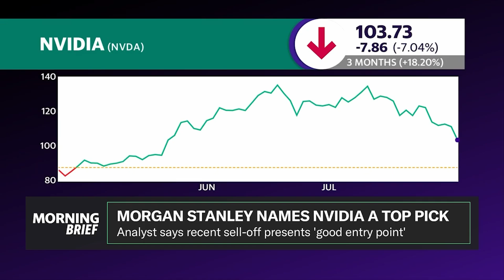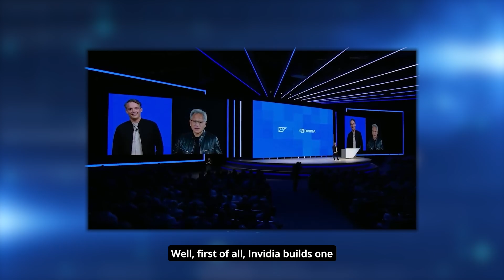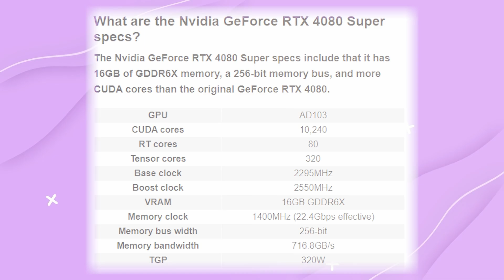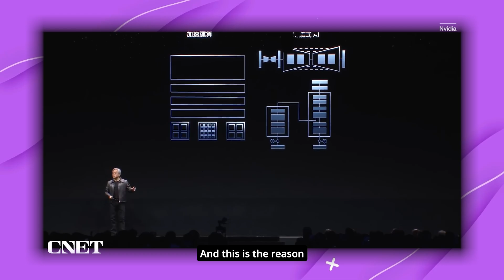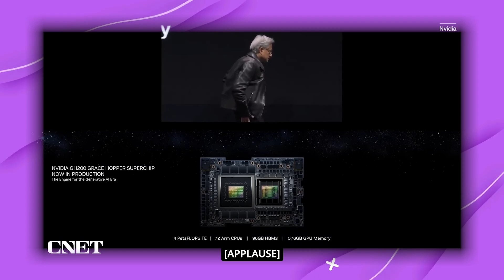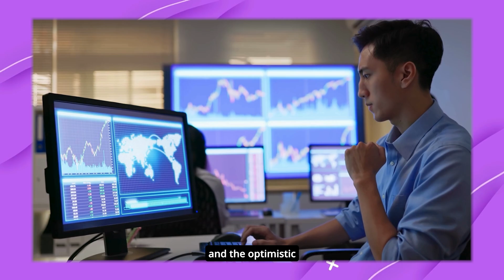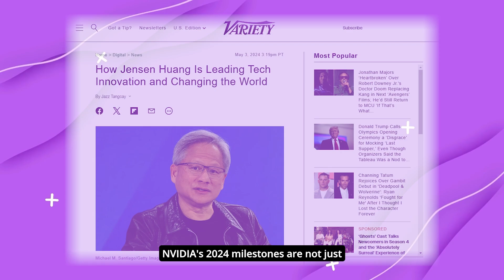MASSIVE Nvidia Update by CEO Jensen Huang | NVIDIA Stock Price Prediction | NVDA News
Nvidia CEO Jensen Huang just Dropped a Massive News regarding Nvidia stocks and technology. Here's our take on this huge bombshell:
Discover NVIDIA's groundbreaking advancements in 2024 with our deep dive into their latest technological triumphs in AI, gaming, and supercomputing. This video explores NVIDIA's strategic innovations that are setting new benchmarks in the tech industry. From the launch of the GeForce RTX 40 SUPER Series to the revolutionary AI-driven NPCs and the powerful DGX SuperPOD, find out how NVIDIA continues to lead and transform the tech landscape.

Chapters:
0:00 - NVDA Stock Analysis and Prediction
1:30 - Jensen Huang on NVDA AI and developments
3:30 - Update on Nvidia's Latest Gaming Technology
7:30 - Analyst Perspectives on NVIDIA Stocks and Future Outlook

Stay updated with the latest in technology by following major tech news outlets and our video updates.